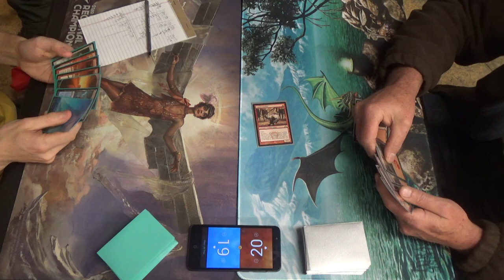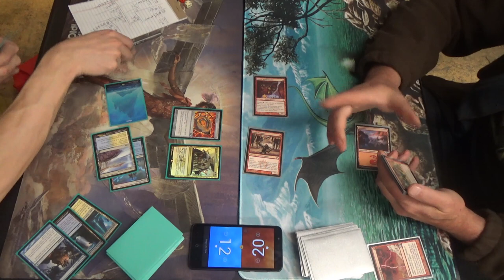Modern MtG — Arclight Ascendancy vs. 8-Whack Goblins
What a deck! Arclight Phoenix and Ascendancy are FIRE!